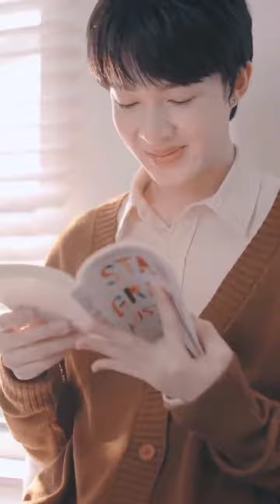[NuNew] IGs: new_cwr Update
Thank you for supporting Zee and NuNew.